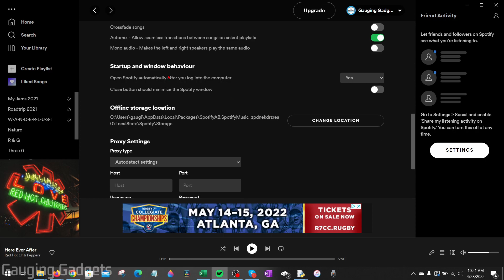How to Stop Spotify from Opening on Startup - 2022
How to stop Spotify from opening on startup? In this tutorial, I show you how to stop Spotify from opening on startup. Turning off Spotify on start up will stop Spotify from automatically opening when you turn on your computer. Having too many programs open on startup can slow down your computer.

Follow the steps below to stop Spotify from opening on Startup:
1. Open Spotify on your Windows laptop or computer.
2. Select your username in the top right of the app.
3. Select Settings.
4. Scroll down in the Spotify settings and find Open Spotify automatically after you log into the computer. Ensure No is selected in the dropdown.